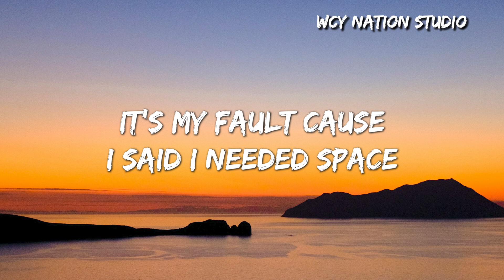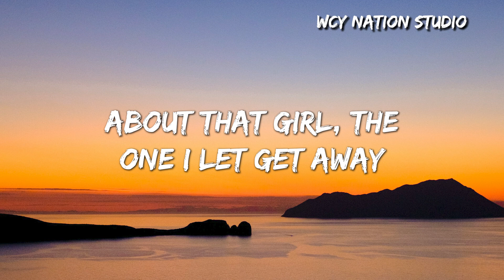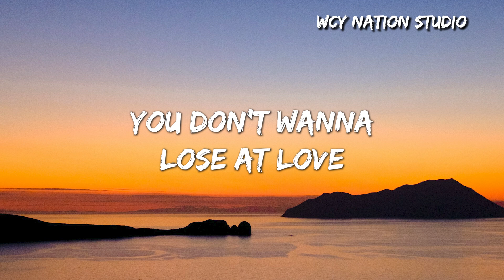Tsuki - That Girl (Cover Olly Murs) (Remix) (Lyrics)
Lyrics

AndI'd be lying if I said I was ok
This can't be the way it was supposed to be
Can't let them get away, oh no
You don't wanna end up sorry
The way thatI'm feeling everyday
No no no no
There's no home for the broken heart
There's no home for the broken
Thiscan't be the way it was supposed to be
There's gotta be a way to get you
Gotta be a way to get you close to me
You gotta
Speak up if you want somebody
Youdon't wanna end up sorry
No home for me
No home causeI'm broken
So you better
You can't let him get away oh no
You don't wanna lose that love
It's only gonna hurt too much
Youdon't wanna lose that love
CauseThere's no home for the broken

➸Wechat：wcymusicstudio / wcymusicstudio1